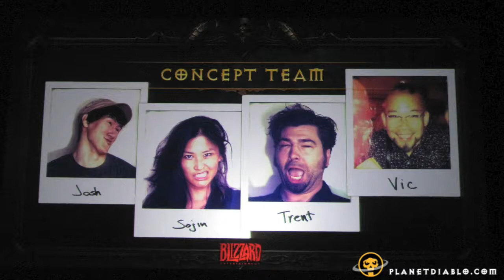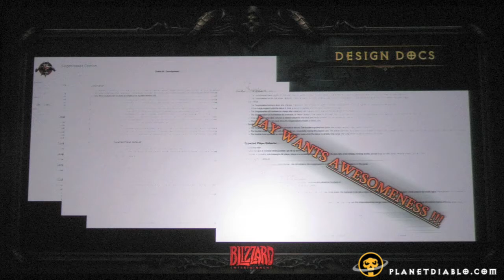BlizzCon 2009: Diablo 3 Artwork Panel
A slideshow of the Diablo 3 Artwork Panel from BlizzCon 2009, featuring a couple video clips.